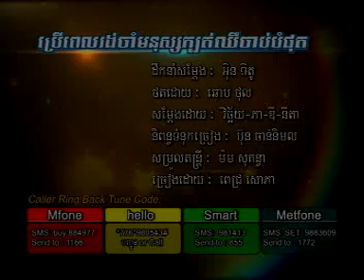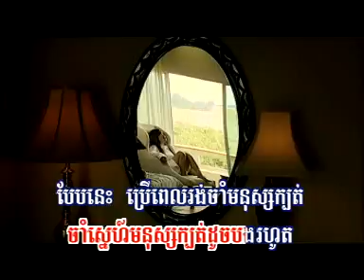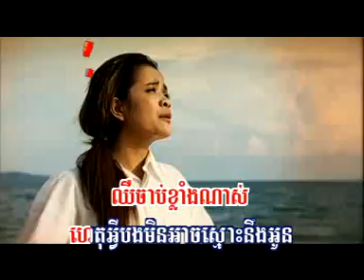brer pel rong jam monus kbot chir jab bom phot by sophea ( rhm vcd 125 )